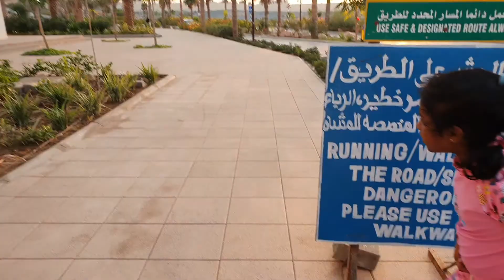கடற்கரை வீடு | SEA VIEW - OUTSIDE OUR HOUSE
This beach is near our house very calm and cleanbeach. This beachhouse looks very beautiful during sunset. Seaview from our house is very interesting as it looks bluish during day time and greenish sometimes when it is noon.